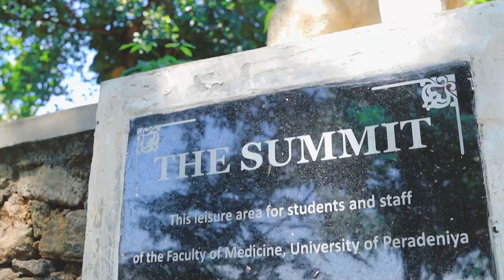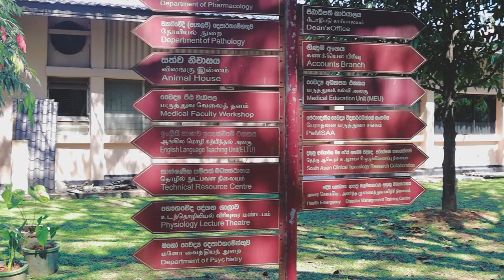Faculty Of Medicine | University Of Peradeniya | Sri Lanka